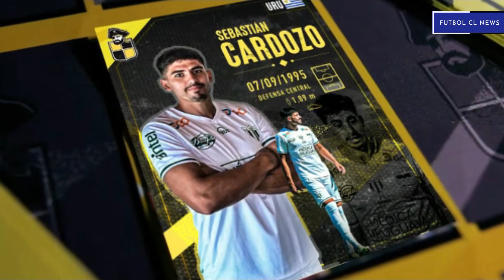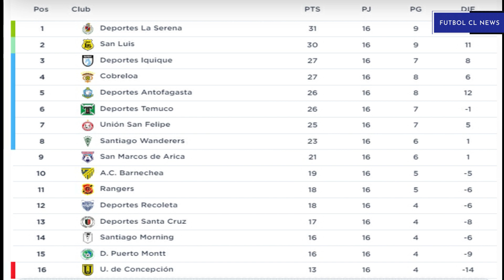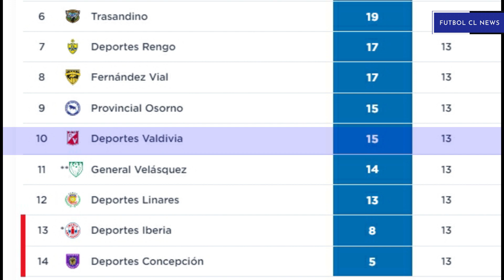Fichajes y Movidas Futbol Chileno 2023 - La U Sondea a Marcelo Jorquera - Pablo Magnin a Huachipato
Universidad de Chile  analiza apostar por Marcelo Jorquera - Pablo Magnin a Huachipato - Primer Fichaje de Coquimbo Unido - Palestino Oficializo a Joe Abrigo - Matías Donoso a Concepción - Fichajes y Movidas del Futbol Chileno 2023 - Noticias